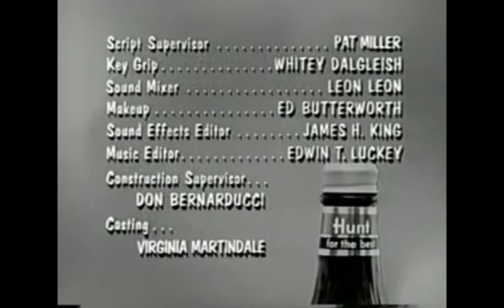My Three Sons Open/Close (November 12, 1964)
From again another original airing of said show. This comes from "Goodbye Again", the 9th episode of the 5th season. For Marcus Montgomery's Logo Archive, Jude A, and MsCrystal.